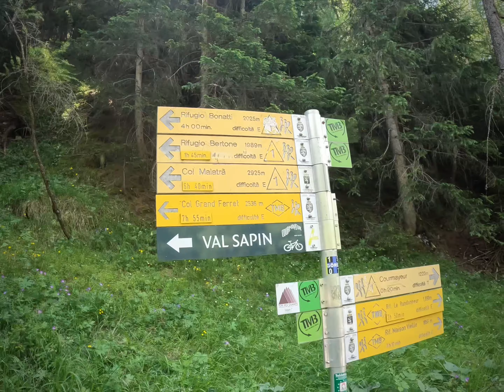TRAIL RUNNING IN ITALY: A day in the Italian alps from Courmayeur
Join us for a trail run starting in beautiful Courmayeur, Italy.

This 17.3km route with 1,400m of elevation gain/descent starts along the Tour du Mont Blanc trail, from Courmayeur to Rifugio Bertone. We then deviated to follow the ridge along to Tete de La Tronche, and back down the valley to finish the day off with some pasta.